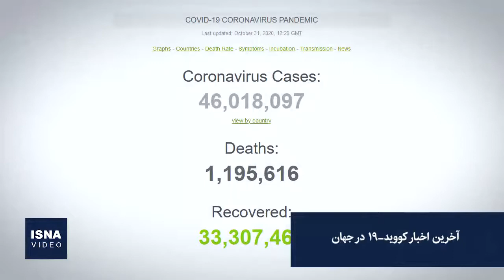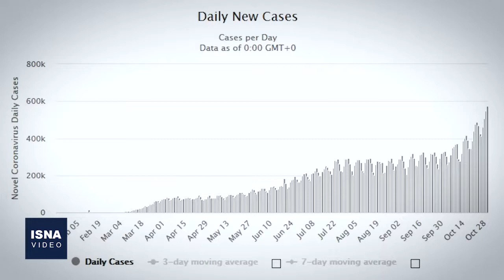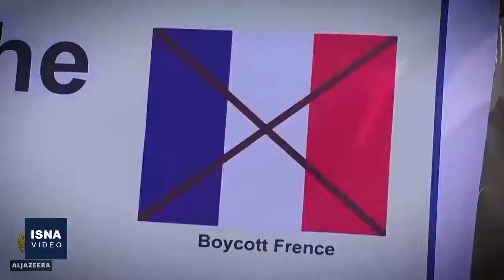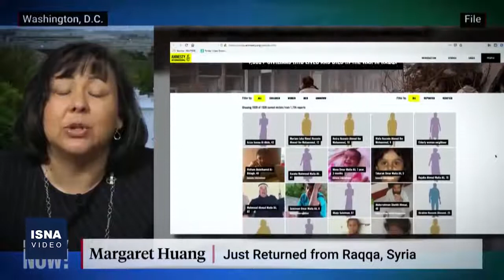از تحولات انتخاباتی آمریکا تا تحولات امنیتی فرانسه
در این شماره از بستۀ اخبار بین‌الملل ایسنا، خبرهایی از تلاش نامزدهای ریاست جمهوری آمریکا در آستانه روز اصلی انتخابات، بالاترین سطح هشدار امنیتی در فرانسه پس از قتل در شهر «نیس»، آخرین اخبار زلزله ترکیه و چند خبر دیگر را مرور می‌کنیم.